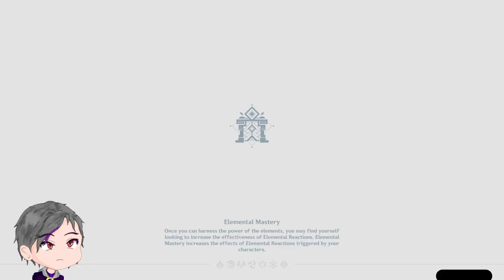To the Rescue | Black Stone Under a White Stone | Genshin Impact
Gotta save da baby...

▬▬▬▬▬▬▬▬▬▬▬▬ Timestamp ▬▬▬▬▬▬▬▬▬▬▬▬▬▬

00:00 - The Domain
08:20 - The Night Kingdom
16:01 - Saving Kachina
22:37 - The Wayob
29:20 - The Hero Arise
36:47 - Seelie?
37:49 - Cutscene
39:17 - Outside
41:08 - Back at the Chambers
55:57 - Mavuika Past?
1:03:15 - Meeting Chuychu
1:06:30 - Celebration
1:15:06 - Chatting with Mavuika
1:23:56 - Cap...